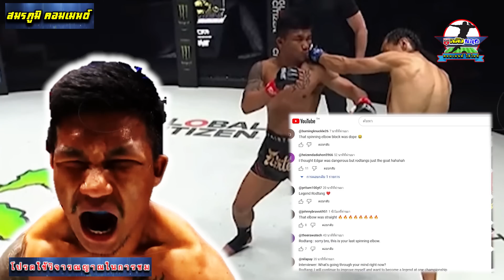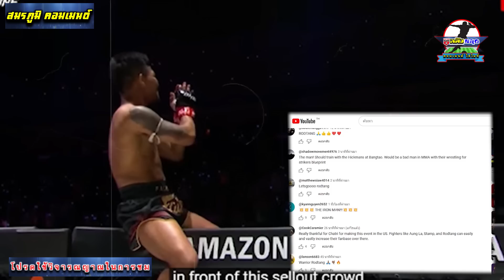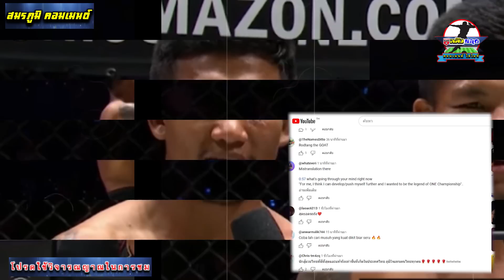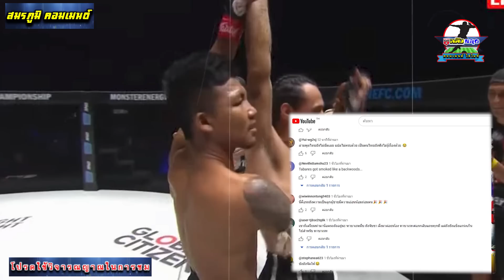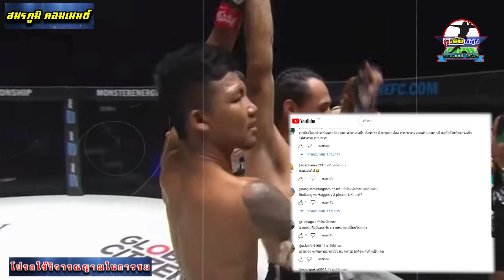คอมเมนต์ชาวโลก รถถังฟันศอกเข้าที่ปลายคางอย่างง่ายดาย เขาได้รับการยอมรับอย่างสมน้ำสมเนื้อในอเมริกา